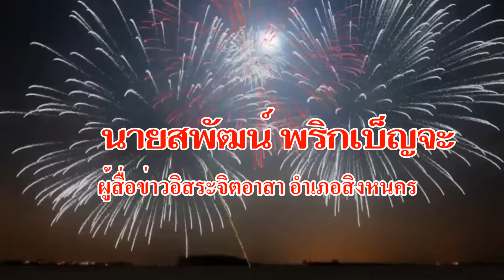ข่าว โรงพยาบาลสิงหนคร ฉีดวัคซีนให้ผู่สูงอายุแลุบุคคลทั่วไป 12 กรกฎาคม 254